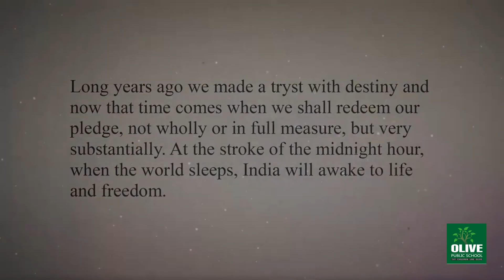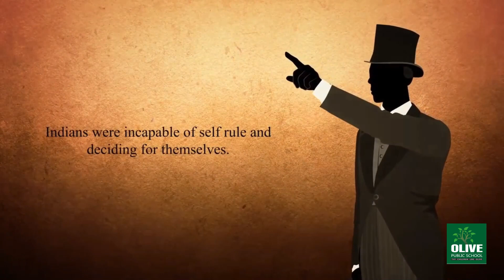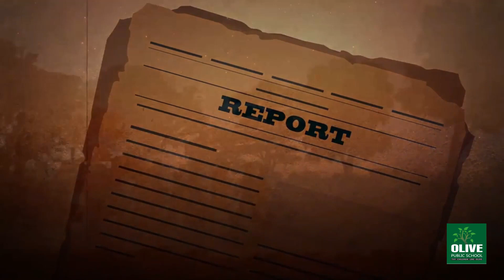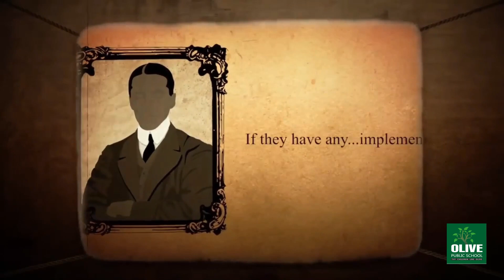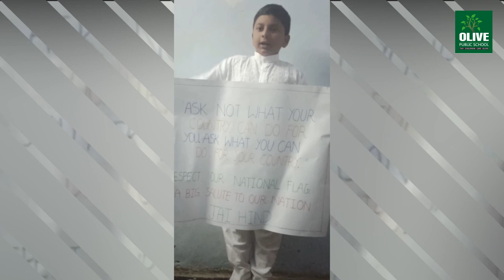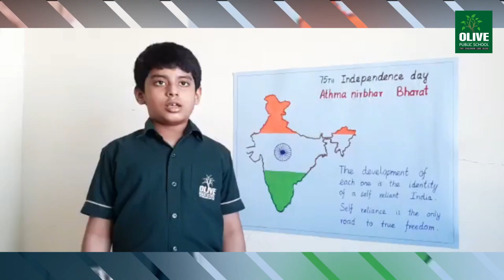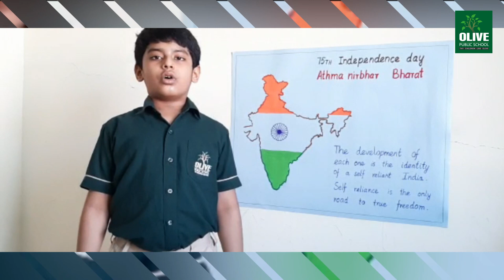Olive Public School Independence Day Celebration 2021-22